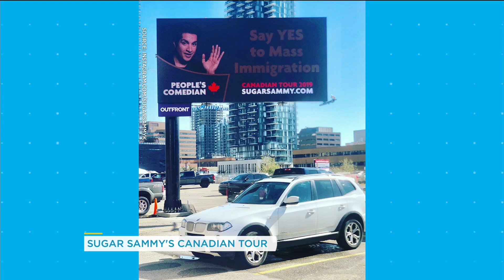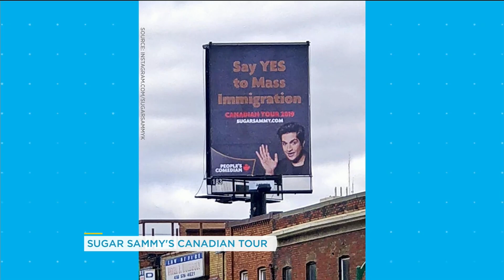Sugar Sammy doesn’t shy away from politics in his comedy | Your Morning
What role does comedy have when it comes to politics? We talked to comedian Sugar Sammy about that and more.